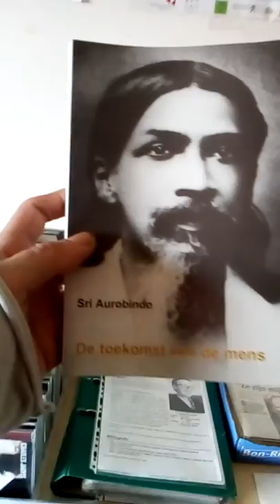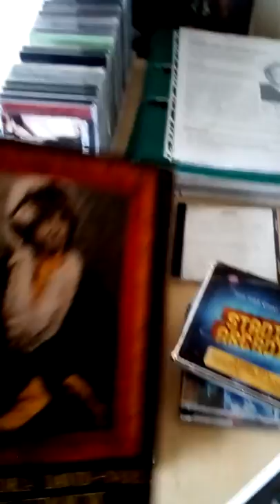Charles Jarvis - Can I fly?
MacNabb Records